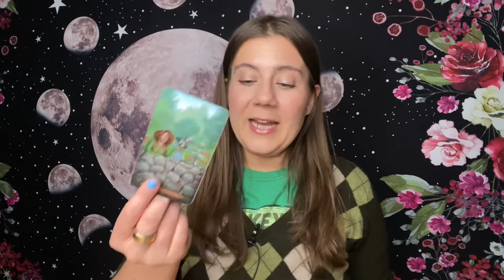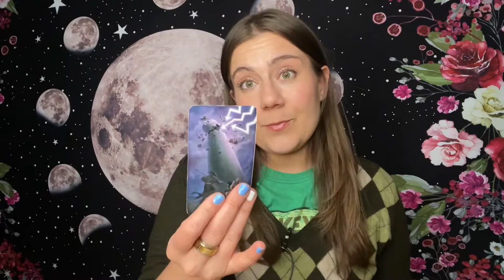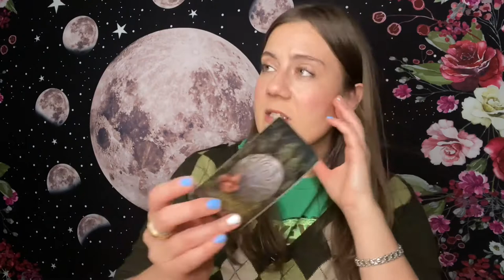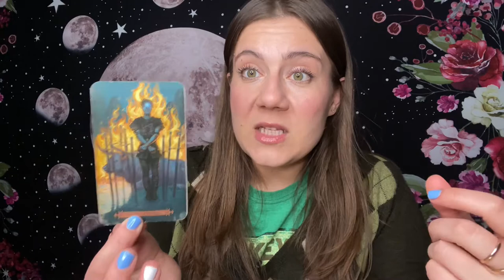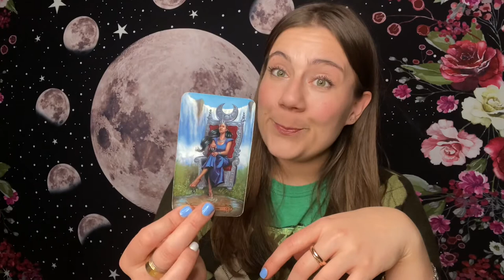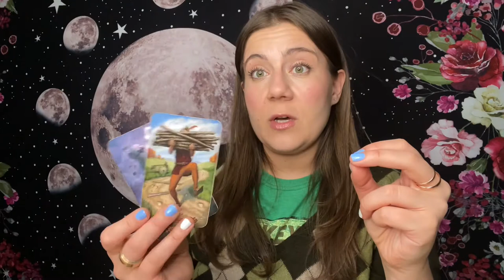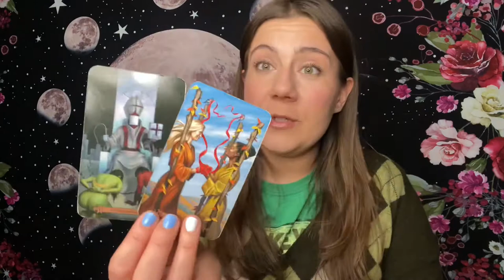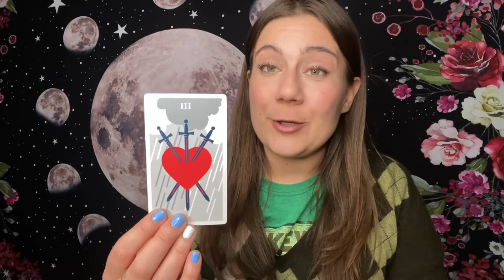SCORPIO 💔 MID JANUARY 2022 - “MOTH TO FLAME”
This is for my SCORPIO ♏️ Sun, Moon, Rising, Venus and of course cross watchers ;P

This a Timeless SCORPIO ♏️ Love, Life, & Abundance Reading but for those of you who like timelines, it’s a SCORPIO ♏️ DECEMBER Tarot Reading!

Namaste 🙏🏻